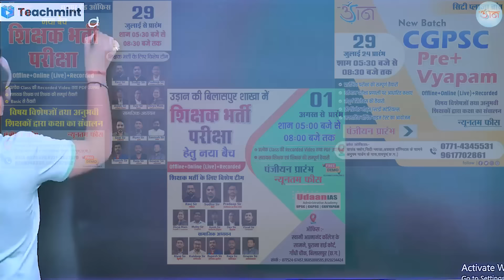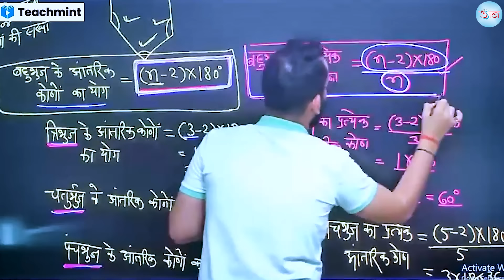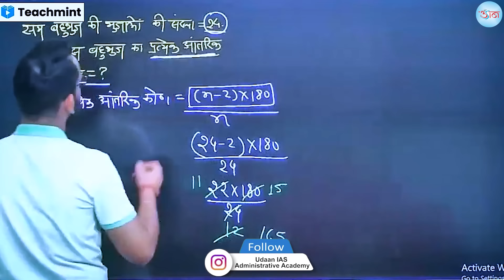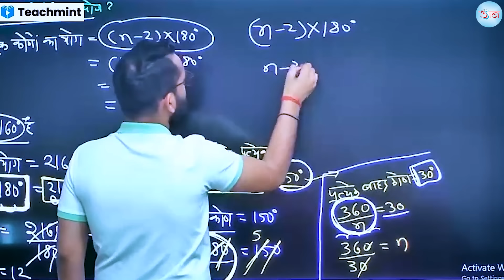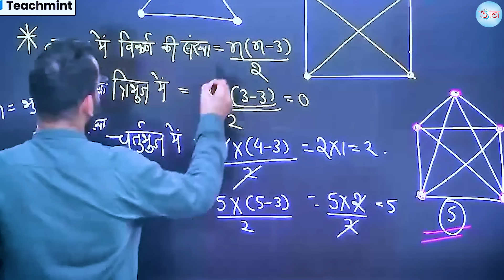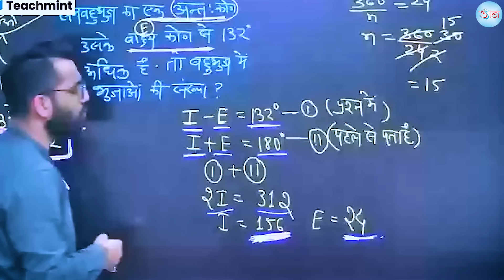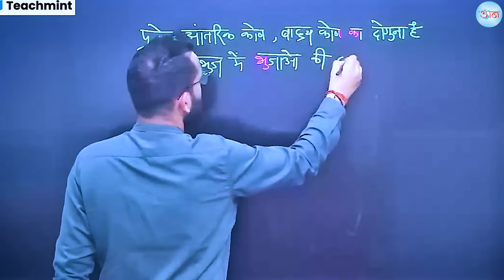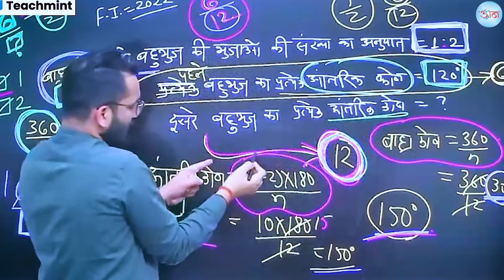छात्रावास अधीक्षक परीक्षा || गणित (25 में 25 का लक्ष्य) || ज्यामिति || महत्वपूर्ण टॉपिक (बहुभुज)